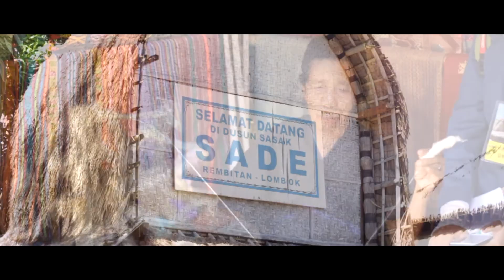The Beginning to Start Until Now (Take Video a Little About the Beauty of Lombok)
This video was taken on Lombok island. this was taken when I just started to know videos until now.
I made this video to showcase the beauty of Lombok island, from safe Lombok to Lombok which started to clean up from earthquakes.
music: William Black - Take Me (Lyrics) Ft. RUNN_ With Ma